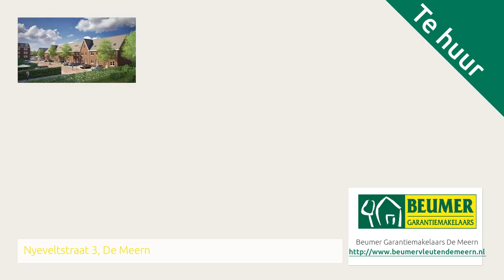Nyeveltstraat 3, De Meern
Aangeboden door Beumer Garantiemakelaars De Meern. Voor meer informatie over deze woning: of bezoek onze